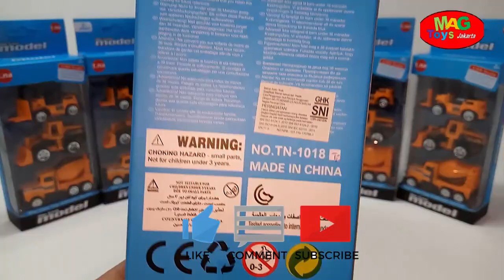DIECAST MODEL TOY VEHICLE SERIES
diecast metal mix plastik

terdiri dari 3 mobil konstruksi
panjang mobil kurleb 5cm
skala 1:64